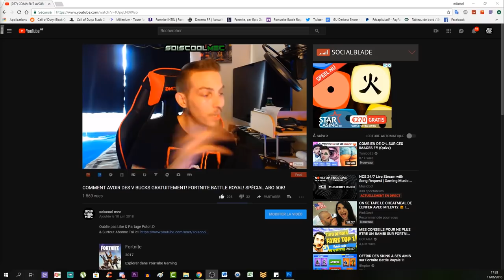EMPLACEMENT ETOILE SECRÈTE SEMAINE 6! ROAD TRIP! TUTO DÉFI SAISON 5! FORTNITE BATTLE ROYAL!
Vidéo CoD IW Zombie:
Clés Illimité:

"SOISCOOLMEC"

"STRIKESOISCOOL"

Top Don!!!
187 COD CreV al-pha-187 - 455€
Loic Hemon - 452€
Joohny34 - 367€
Dropdead_boy - 288€
Donovan - 205€
AmneesiaaKush - 164€
BlackFires - 159.5€
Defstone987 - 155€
Audrey Marley - 138€
Tibo's - 100€
Stéphane - 80€
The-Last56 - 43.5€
Ambre Bourdarie - 41€
Allan - 40€
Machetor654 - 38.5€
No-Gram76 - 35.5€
Olivier - 30€
LeGameurDu59 - 25€
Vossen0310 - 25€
dg_smads - 23€
Zartekgamer - 21.5€
SkYzZo - 20€
Akim - 20€
ray-p-8 - 20€
RimkusRsl - 20€
BahamutChaos1 - 17€
D4FT-P3DR4U - 15.5€
K07C - 15€
crowszero72 - 13€
Fabonobo - 12€
xDi4boLiKzZ - 11€
kvvd-Xday_zX - 11€
NexTaz - 10€
Dryz Glitcher - 10€
Cédric - 10€
Xx_rohn25_xX - 10€
WhiteShade59 - 10€
Alexandre - 6€
LpkAyaa - 6€
Aurelien Jouart - 5.5€
BryanBancilhon - 5€
Delta-Glitching - 5€
Azox-nono - 5€
Creeper2000 - 4€
Luaz - 4€
MissShanna - 3€
YTB gaming fr - 3€
LSD_chirurgien_sur_dent_ - 3€
FyRe Clan - 3€
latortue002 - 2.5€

Musique Outro!